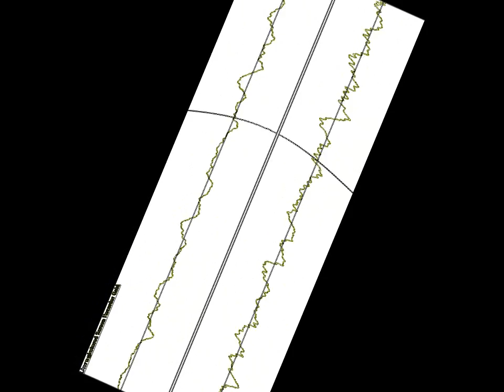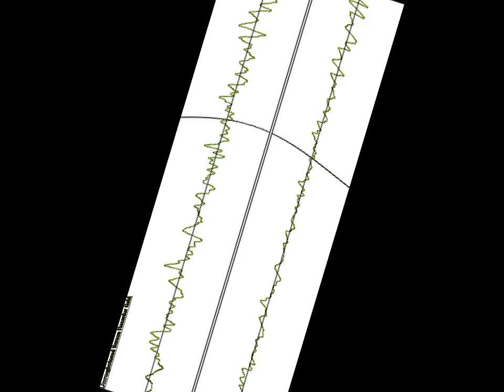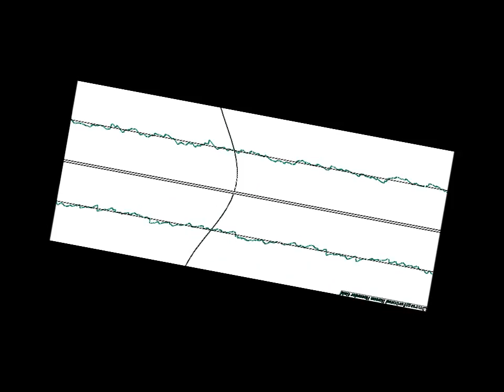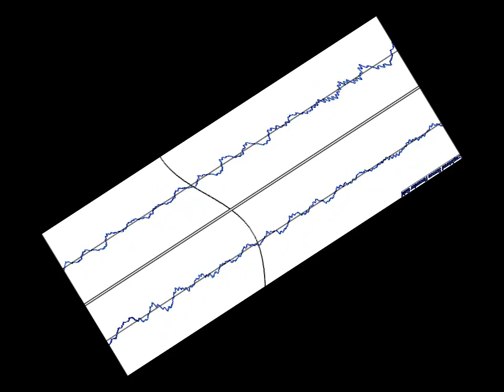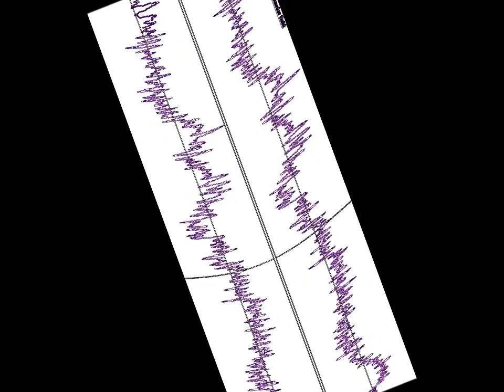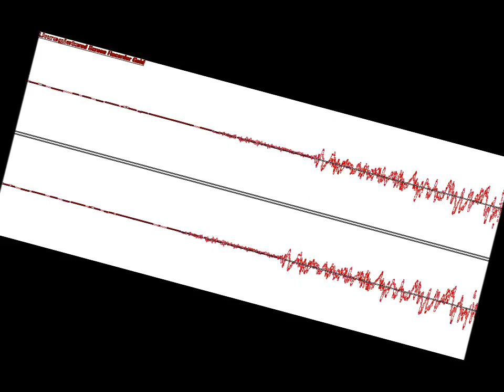Leave for New York (Dubstep Remix by Dav3)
Song by Joe Russo... I touched it in its naughty places.